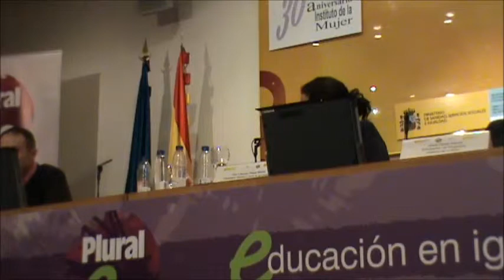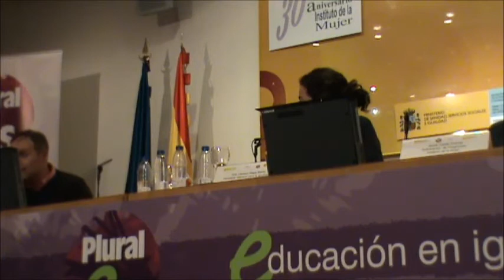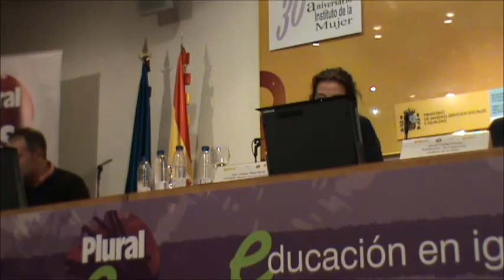Jornada Plurales: Educación en Igualdad (vídeo 4)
- I.E.S. Joaquín Romera. Mendavia. Navarra.
- C.E.I.P. Mestre Ricardo Leal. Monóvar. Alicante